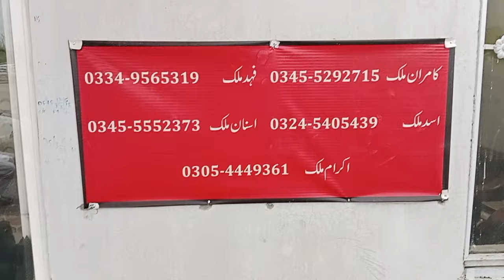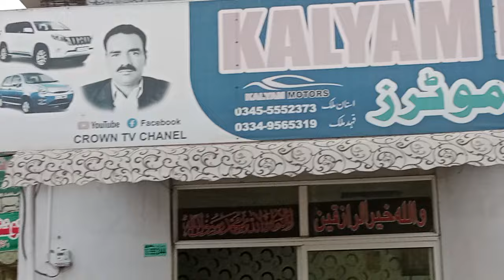Prince pearl 2020 model for sale Rawalpindi Pakistan